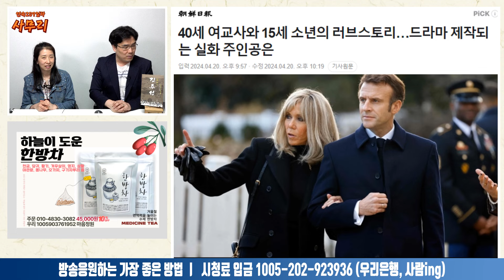[어따차] 마크롱 부부 이야기 드라마로 제작된다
*알림방 *어정희의 따뜻하고 차가운 뉴스, 어따차